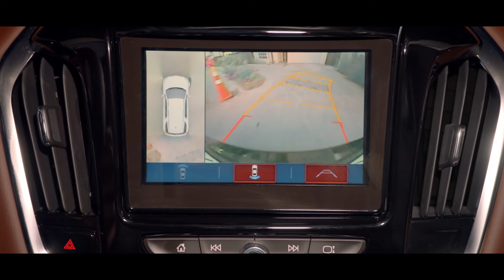ترافرس الجديدة كلياً – تكنولوجيا تساعدك لتكون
ترافرس الجديدة كلياً تقدم المزايا التكنولوجية الرائدة ضمن فئتها، والتي تعزز تجربة السائق وتساعد على تحسين القيادة.